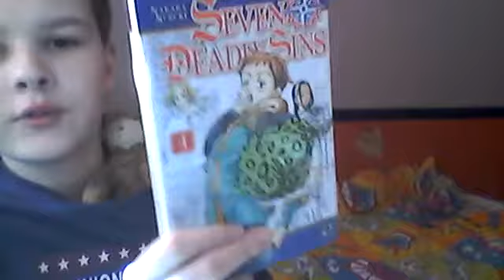les théories a la vegeta77 1 seven deadly sins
hep vous savez pas mais je fais un court métrage l'école des youtubeurs